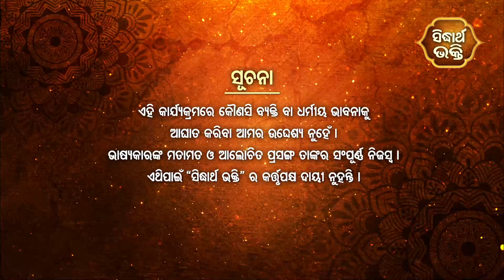ଜାଇଫୁଲ ମାଳିକା (ବିଶ୍ୱର ଭବିଷ୍ୟବାଣୀ ) Jaiphula Malika - Ep -338 | Baba Dibakar Dash | Sidharth Bhakti